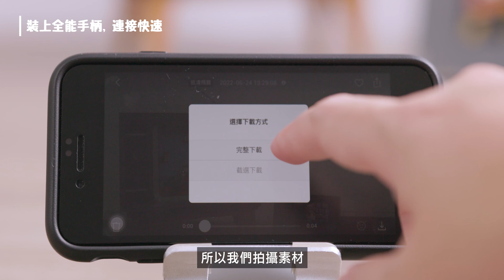DJI POCKET2 | 為Vlog而生 最輕便錄影機 整理五大優點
推薦一款兼具實用、畫質的一台隨身機，為Vlog而設計，更輕鬆的紀錄生活、旅遊等等，許多直覺的操作功能也很容易上手。
Hello！這裡是台灣商業攝影於光影像頻道
工作室平常提供空間、人像、商品、形象等影像服務
平時也有拍攝旅遊紀實相關的照片、影片
目前主要分享商業攝影幕後、Cinematic Vlog旅遊影片、器材介紹相關影片